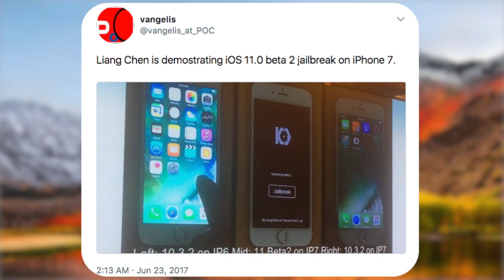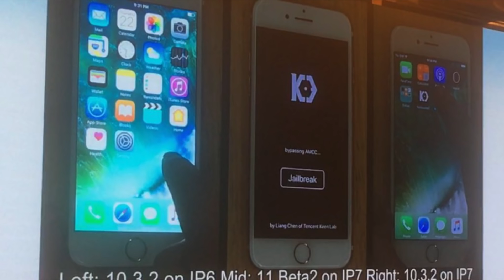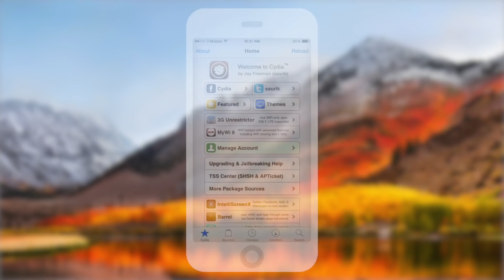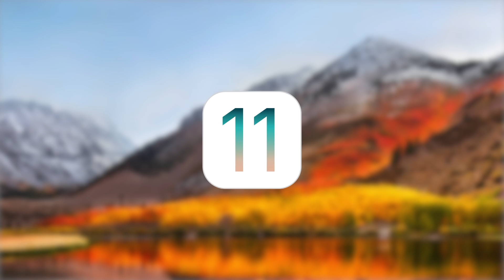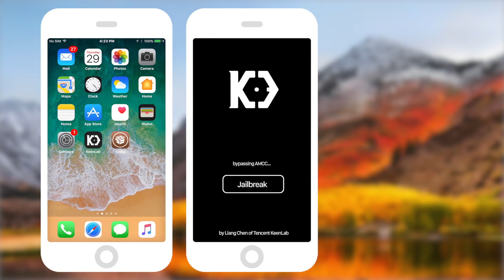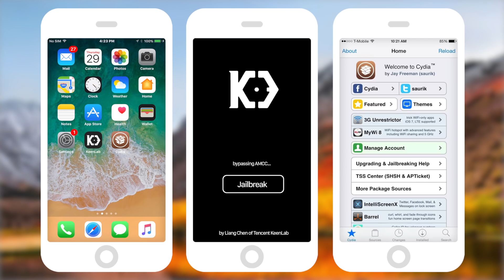iOS 11 - 10.3.2 Jailbreak Update! 10.3.3 & Everything you NEED to Know (MOSEC 2017)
iOS 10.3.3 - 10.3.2 Jailbreak iOS 11 Update. KeenLab Demos 0day iOS 11 & 10.3.3 Jailbreak on iPhone 7! With iOS 11 scheduled to debut this fall, heres whats happening in Jailbreaking!

Other Updates: iOS 10.3.1 is no longer being singed and iOS 11 Beta 2 Update 1 & 10.3.3 Beta 5 seeded. Let’s discuss.

  — Extra Links and Stuff —